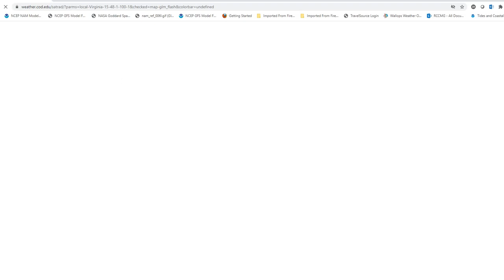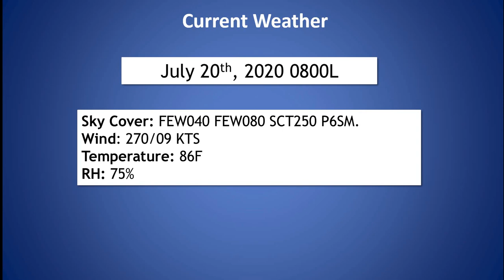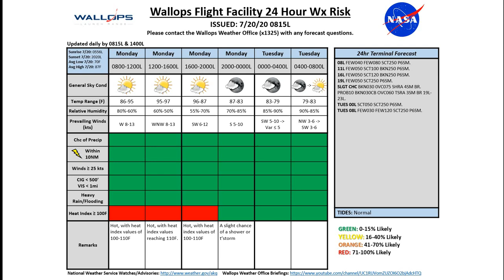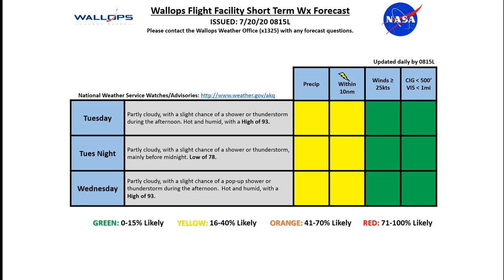Wallops Island Operations Weather Briefing July 20th 2020